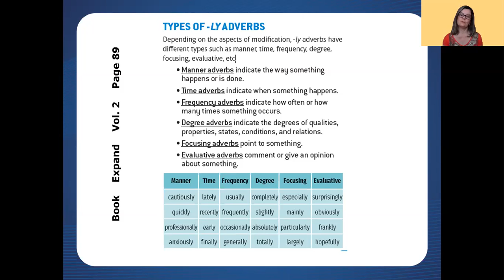Aula 23 de Inglês - 2ª série E.M. - Professora CássiaPinto